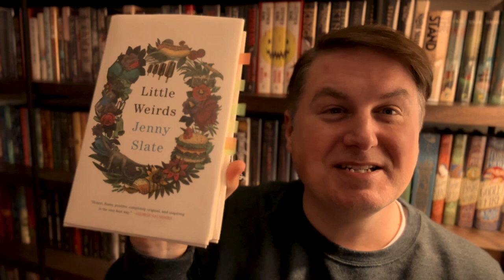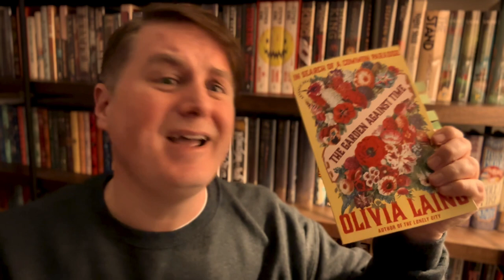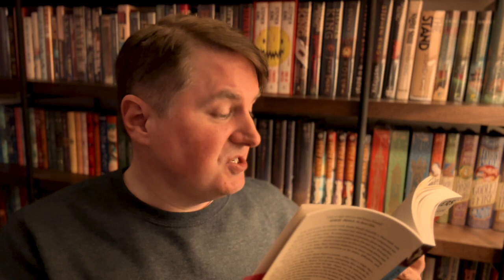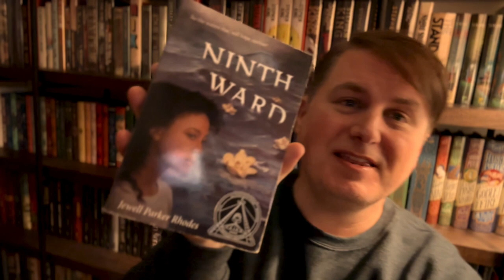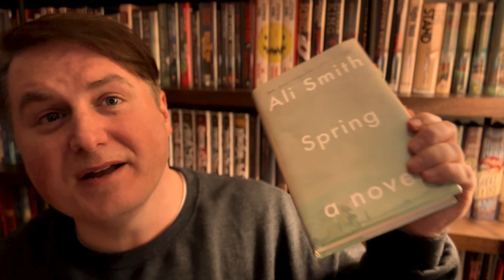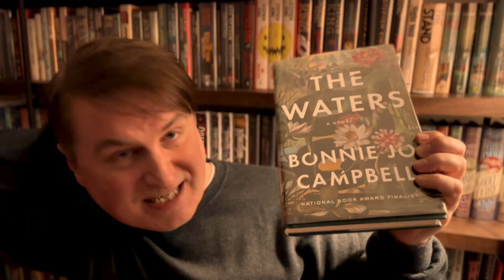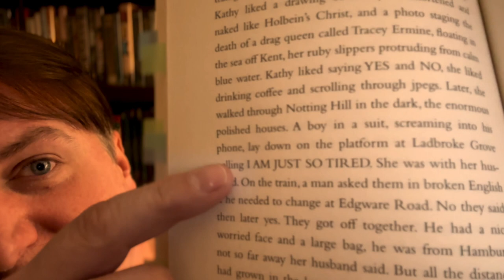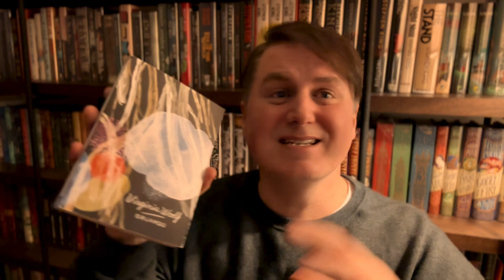March 2024 | 📚 Monthly Wrap Up Video, Book Recommendations, Rant & Reviews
In this video, I will be discussing all of the books that I read during the month of March 2024. Inspired by the live performance of "Flowers" by Miley Cyrus at this year's Grammy Awards, I only read books that featured flowers on the cover artwork.

"Little Weirds" by Jenny Slate | 🛒
"The Garden Against Time" by Olivia Laing | 🛒
"Among Flowers" by Jamaica Kincad | 🛒
"Ninth Ward" by Jewell Parker Rhodes | 🛒
"The Glutton" by A.K. Blakemore | 🛒
"Spring" by Ali Smith | 🛒
"Mona of the Manor" by Armistead Maupin | 🛒
"The Waters" by Bonnie Jo Campbell | 🛒
"Crudo" by Olivia Laing | 🛒
"Orlando" by Virginia Woolf | 🛒

Time Stamps ⏱
0:00 Intro
01:01 "Little Weirds" by Jenny Slate
02:11 "The Garden Against Time" by Olivia Laing
03:54 "Among Flowers" by Jamaica Kincaid
07:55 "Ninth Ward" by Jewell Parker Rhodes
09:44 "Spring" by Ali Smith
11:35 "The Glutton" by A,K. Blakemore
13:38 "The Waters" by Bonnie Jo Campbell
15:06 "Crudo" by Olivia Laing
17:16 "Orlando" by Virginia Woolf
19:15 "Mona of the Manor" by Armistead Maupin
20:19 Outro

♪ Music from Uppbeat (free for Creators!)